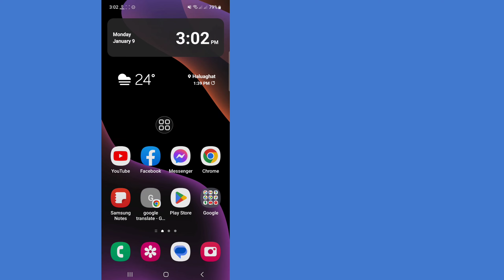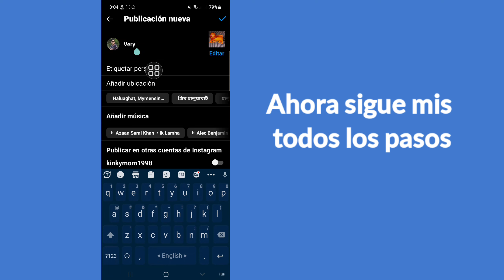Cómo encontrar borradores en Instagram Android (NUEVO) | no puedo encontrar borradores en instagram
Aquí En Este Video Aprenderás [ Cómo encontrar borradores en Instagram Android ].  Mira Este Video Completo Y Sigue Todos Mis Pasos Sin Saltarte.  Es un método súper simple y fácil.